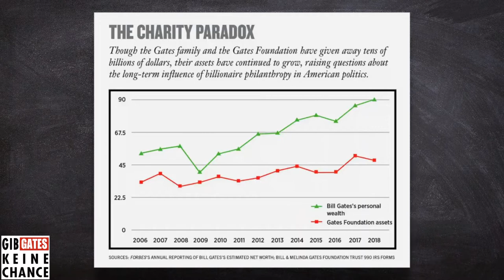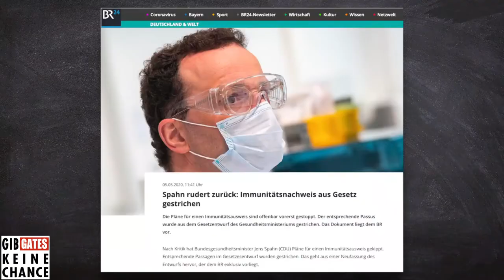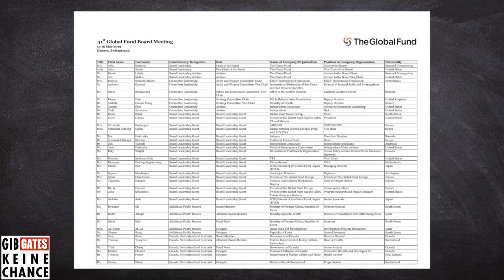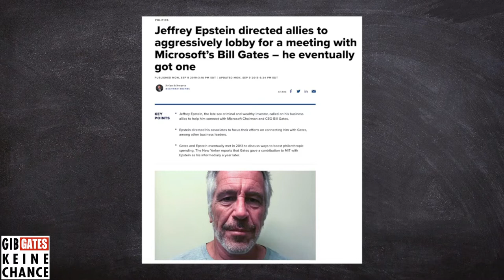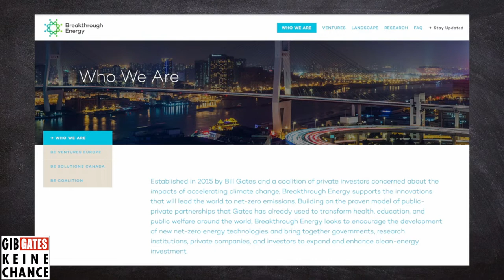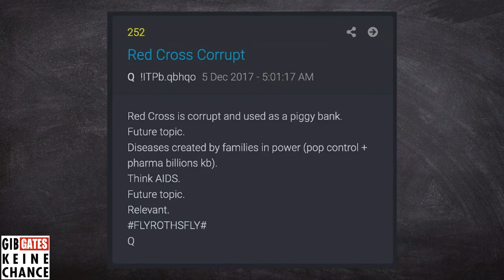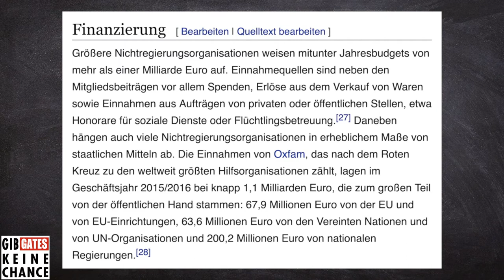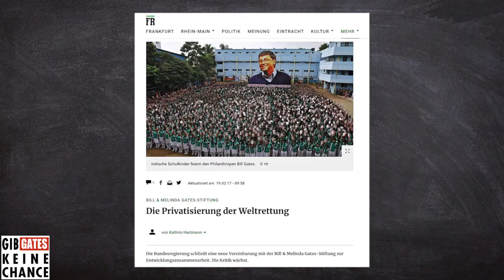Corona der Kaninchenbau – Ausschnitt aus: Bill Gates, George Soros & Lobbyismus.....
Von YouTube Kanal: Oliver Janich / Am: 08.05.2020
Original Text ( Infobox ):
📢 Täglich aktuelle Meldungen und Kommentare im öffentlichen, kostenlosen Telegram-Kanal:

📚 Alle meine Bücher:

📖 NEU: Mein Buch „Sicher ohne Staat“ auf Englisch:
„The Order of Freedom“: The only principle that can save the world“

💰 Ihr könnt auch auf mein Bitcoin-Konto überweisen:
1J8jJHUvWsegE59QahVewW7YmcH2GDTTsT

 ➡️ Links:

Bill Gates und seine Wohltätigkeit – ein Blick hinter die Kulissen

"Hier geht etwas vor sich": Präsident Tansanias traut Ergebnissen von Corona-Tests nicht

Bill Gates offered House of Reps $10m bribe for speedy passage of compulsory vaccine bill – CUPP alleges

Engineer working at Bill Gates' mansion gets just 90 days in jail after he was caught sending 6,000 child porn images on Gmail

Global Fund Agreement on Privileges and Immunities Enters into Force
Jeffrey Epstein directed allies to aggressively lobby for a meeting with Microsoft’s Bill Gates – he eventually got one

Von YouTube Kanal / Vom : Die Wahrheit ist in Dir / 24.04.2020
Originaltext  ( in Teilen ) des Verfassers:
Ja, es ist mal wieder soweit. Die Elite läuft zu Hochform auf, und ich war durch die vielen Anfragen von Zuschauern positiv genötigt meinen Beitrag zu leisten.

Ich würde gerne mehr machen, schaff ich aber zeitlich nicht.

Quelle: YouTube, Warner Brothers, Sony Pictures, Fox Searchlight, Universal, Paramount, Twentieth Century Pictures, Metro-Goldwyn-Mayer, New Line Cinema

Die Rechte der Bilder, Filme und Videos liegen eindeutig bei den Urhebern.

§ 24 des UrSchG erlaubt mir die Benutzung von Teilen aus Urheberrechtlich geschützten Werken in sogenannter „Freier Verwendung“

Ein Verlinken, Teilen, Wiederhochladen (Re-up´s), sowie jegliche andere Form der Verbreitung ist ausdrücklich erwünscht.

Alle Mittel gehen Abzugsfrei in das Dorfprojekt.